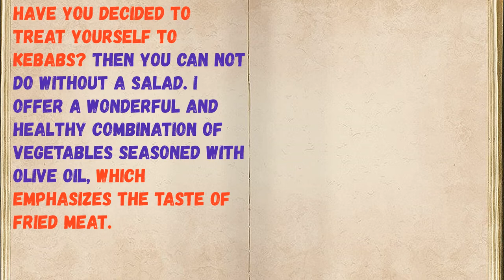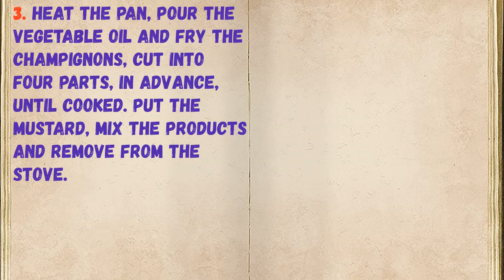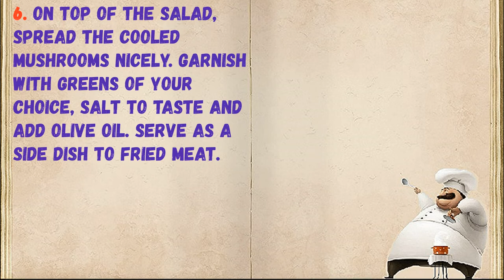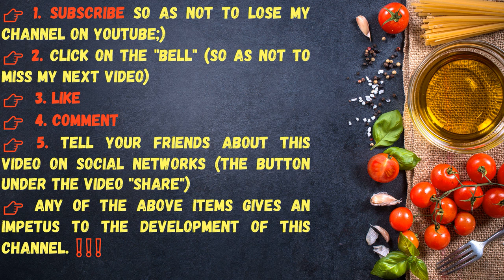Picnic Salad / Book of recipes / Bon Appetit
👉Ingredients - 0:14

👉Have your YouTube channel ?! Cryptocurrency for likes: Follow this link:
👉https: //likecoin.pro/@nitob